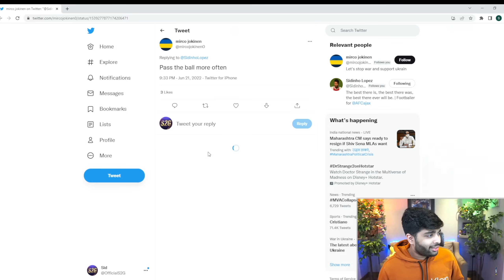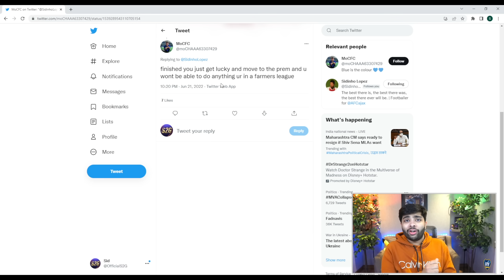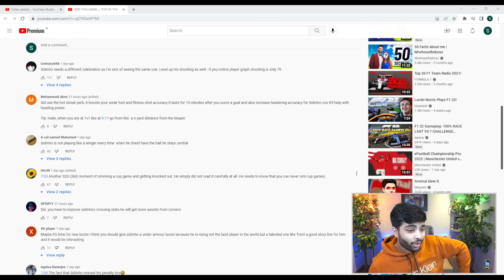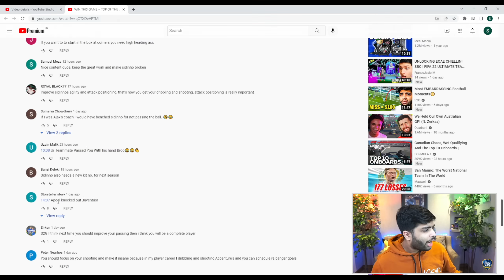99.9% PLAYERS WOULD MISS THIS!!😤 - FIFA 22 MY PLAYER CAREER MODE EP11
Sidinho does the impossible, yet again.